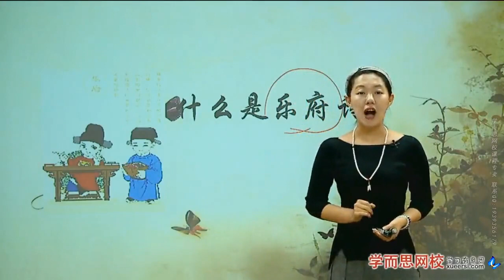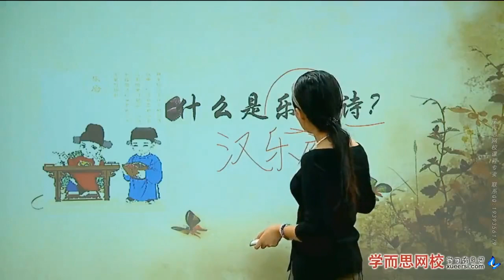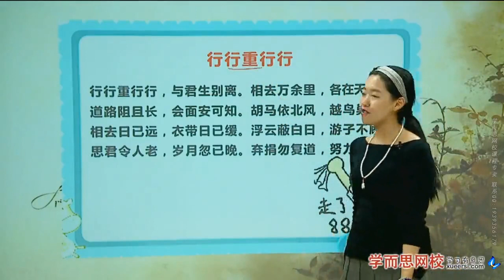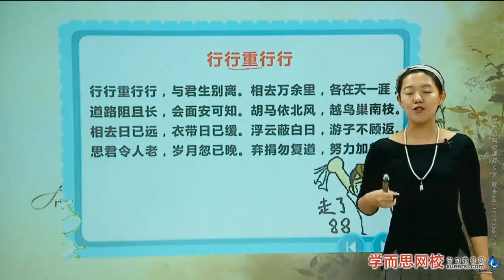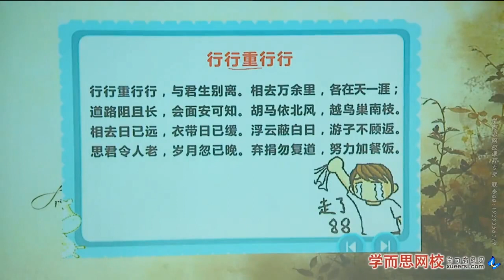【古诗】诗词知识（四）第1段